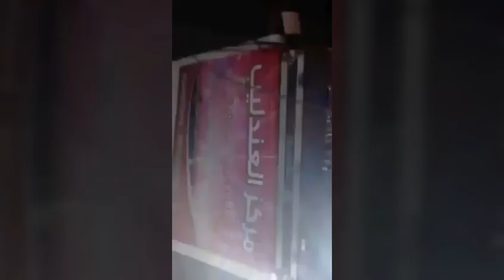"حاتم قسيس جديد 2020 " حفلة رأس السنه_ عزف اورغ شعبي نااااااااااررررررر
حاتم قسيس
عزف اورغ شعبي
عبوردانه
شعبي / عزف شعبي اورغ /pa800 ex pro / ربعي كلهم حشاشه /عزف زوري " لاني شيخ" عزف نااار / شعبي سوري/ ديري#syria lebanon ksa jordan"اسلوب عزف روعه على آلة الاورغ"السرعه على الكيبورد /مقام البيات /مقام النهاوند /حركات زوري على الاورغ /مجوز / قصب /إعدام زوري /تعلم إعدام الزوري/تسجيل عالي الدقه / عزف اورغ نااااااااااررررررر/أصوات v3/أصوات ربابه v3/عزف ناي